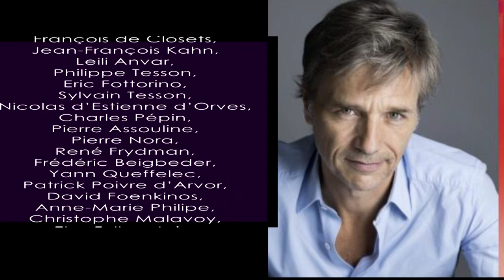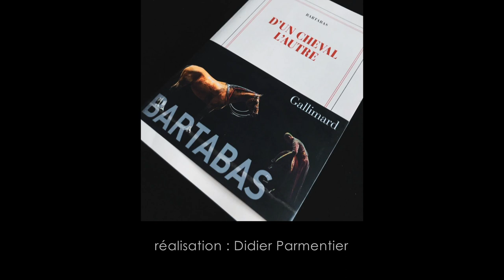La Parole aux Ecrivains - Bartabas : Un Cheval L’Autre. (Gallimard) - "Le Rendez-vous Rive Gauche"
Dans l'esprit de notre Cercle Littéraire " Le Rendez-vous Rive Gauche", " La Parole aux Ecrivains ", propose d'aller à la rencontre d'un philosophe, d'un essayiste, d'un romancier...afin de partager son regard littéraire, philosophique, artistique sur tous les sujets qui nous touchent.
Notre époque est en quête de sens et nous aussi. Que dit-elle de notre humanité ? Comment tenir compte de ce monde qui évolue ?
Cette quête est un lieu commun des sciences, des philosophies, des spiritualisés.
Rencontres thématiques pour satisfaire notre curiosité et notre questionnement.